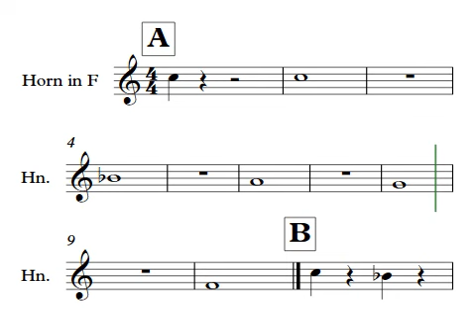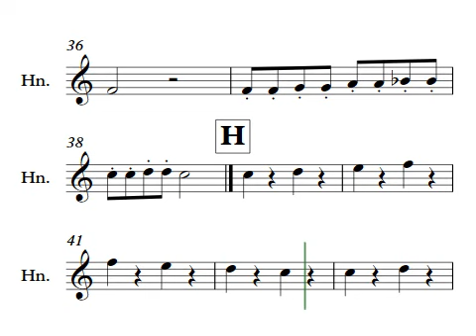Level 1 B Warm up Routine